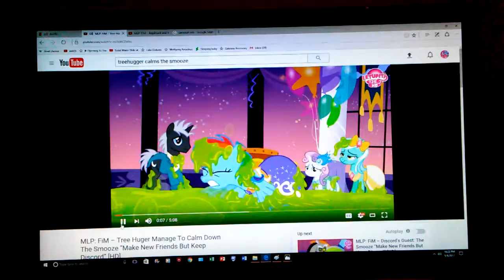Rainbow Dash gets Stuck in The Smooze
Both Rocket and Rainbow Dash gets stuck, but I put Rainbow Dash in and have the engine noise in the background.